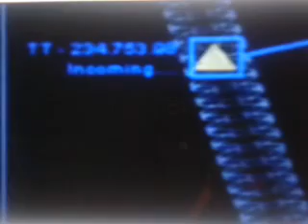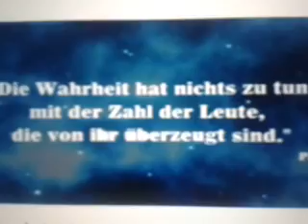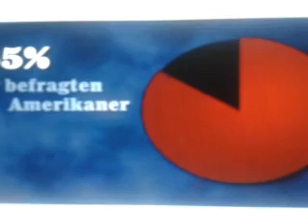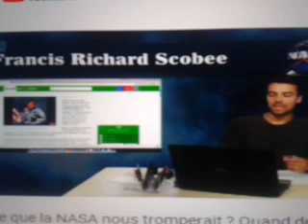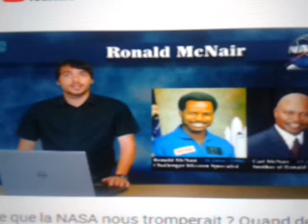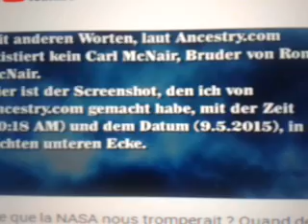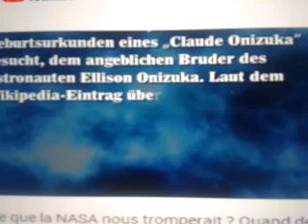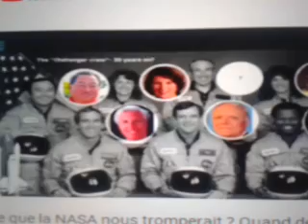L' explosion de la navette spatial . Certains des astronautes seraient toujours vivants ?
Lorsque  nous  évoquons  l’ existence  des  mondes  parallèles  , on se  doit  de  parler  de  l’  effet  Mandela  qui  depuis  quelques  années  crée  le  Buzz   sur  la  toile  Internet  .

    D’  après  ce  phénomène  qu’ on appelle  l’ effet  Mandela  ,  il  semble  qu’ on aurait  altérer  artificiellement  au travers de la physique quantique des expérimentations du CERN, et peut-être au travers de  blacks  programmes  Américains  certains  aspects  de  l’  histoire  à  un  points  tel  qu’une portion sans cesse croissante de personnes  pense  que  nous  vivons  actuellement  au  milieu  d’ une  réalité  historique  qui  aurait  été  altérer  pour  ne  pas  dire  modifier  par  de  la  haute  technologie  acquise  dans  le  plus  grand  secret  .

    Certains  esprits  cartésiens  diront  que  ce  phénomène  ne  serait  rien  d’  autre  que  la  résultante  d’ une  défaillance   de la mémoire  de personnes  qui  ne  se  rappellent  plus  très  bien  un événement, les paroles d’une chanson , le logo d’une marque , mais aussi , notre géographie  qui  elle  aussi  semble  changer  de  configuration  sur  nos  cartes

   Mais  comment  ce  phénomène  de l’  effet  Mandela  est - il née  .

   Tout a débuté en 2010 lors d’une conférence, lorsqu’une auteur, Fiona Broome, ainsi que plusieurs personnes y participant, découvrent avec stupeur que Nelson Mandela n’est pas mort durant son incarcération, mais qu’il est en fait sorti de prison et qu’il a même été un chef d’État populaire en Afrique du Sud…

    Pourtant Fiona et toutes ces personnes étaient absolument persuadées d’avoir non seulement entendu la nouvelle à la télévision ou la radio, mais d’avoir vu les images de son enterrement, ainsi qu’une allocution émouvante de sa femme, Winnie, rendant hommage à son célèbre mari… D’autres depuis partagent cette mémoire vraisemblablement fausse.

    Beaucoup  de sceptiques  semblent penser que ce n’est qu’une simple  amnésie  collectif  , de faux souvenirs , puisque sa mort n’aura en fait été annoncée que fin 2013. On pourrait le penser aussi, si ce n’est déjà que George W. Bush parlait de sa mort en 2007, ainsi que deux enseignantes venant d’Afrique du Sud qui semblaient penser de même, puisqu’elles ont décrit sa mort en 1991 dans une œuvre non fictionnelle à des fins d’éducation.

Il est évident que quand on écrit un livre qui se base sur des faits réels, on fait d’abord des recherches, afin de ne pas être confronté à des erreurs aussi colossales que celle d’annoncer le décès d’un personnage aussi important historiquement… Surtout dans un temps où la cause pour sa libération avait largement dépassé les frontières de son pays

   Cet évènement pourrait sembler anodin ou seulement le reflet d’une mémoire collective défaillante, mais il a en fait ouvert une véritable boîte de Pandore, car finalement au moins des dizaines, puis des centaines de milliers de personnes ont commencé à s’apercevoir que leurs souvenirs de certains évènements historiques, ainsi que d’autres aspects de notre histoire actuelle, différait radicalement de la version officielle…